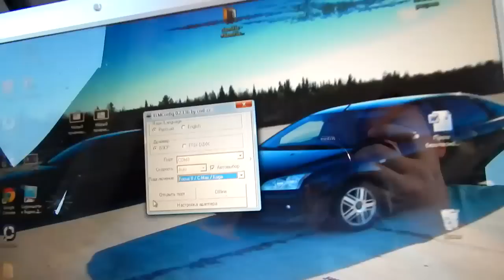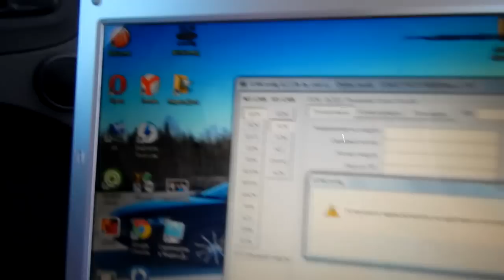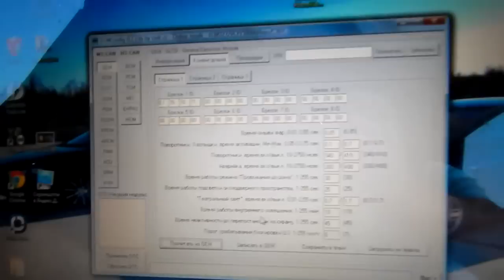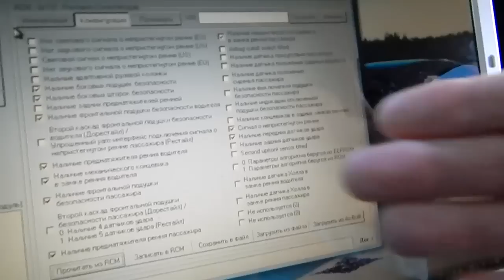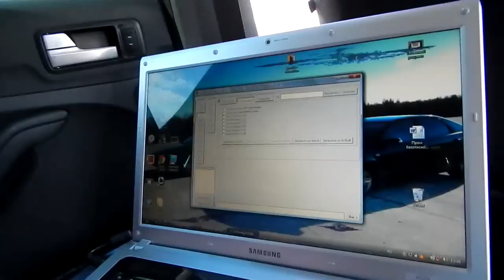Фокус 2. Активация скрытых возможностей. (Ситуации из жизни!)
Перепрошивка модулей, без которых не установить на автомобиль дополнительные опции.
Новое сообщество Пишите там что хотите!